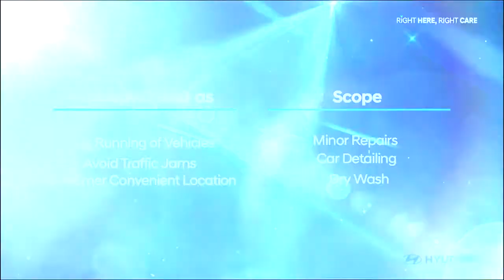Hyundai | Door Step Advantage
Enjoy hassle free service with the 'Door Step Advantage' benefit for your Hyundai car. Now you don't have to worry about pickup, drop, servicing and payment. We take pride to make our customers feel special with a commitment to deliver the best of services and our promise of ‘Right Here, Right Care’!
Book your 'Door Step Advantage' service today!